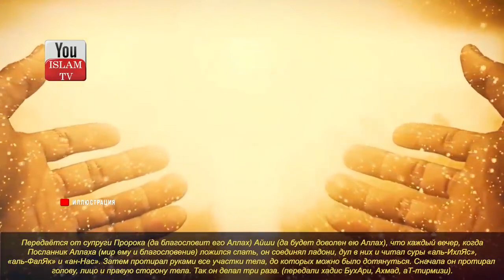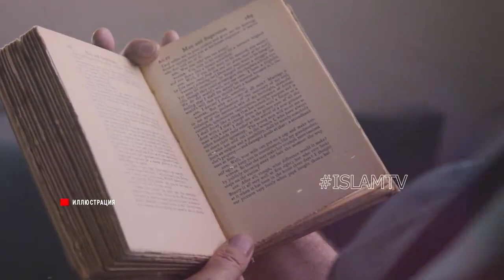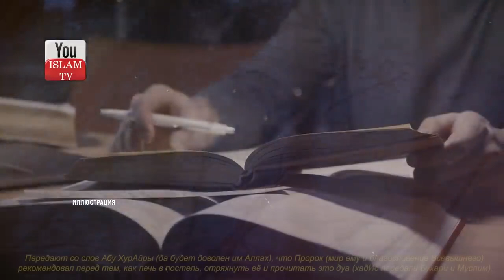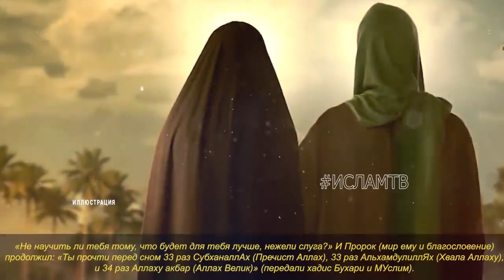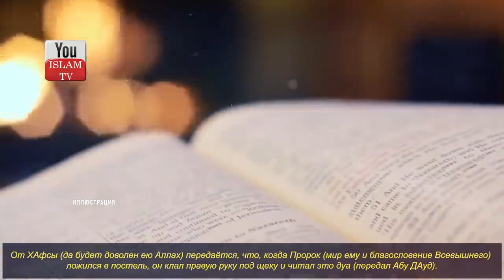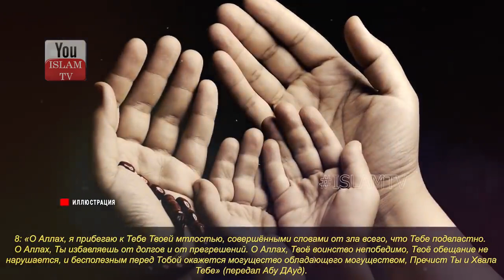СЛОВА КОТОРЫЕ ЗАЩИТЯТ ТЕБЯ ОТ ШАЙТАНА ВО СНЕ \ ПРОРОК НАУЧИЛ НАС ЧИТАТЬ ЭТО ДУА ПЕРЕД СНОМ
Пророк (мир ему и благословение Аллаха) сказал если читать это перед сном, то будешь защищен от зла шайтана до утра!

ОБЯЗАТЕЛЬНО ПОСМОТРИ ЭТИ ВИДЕО:
1) ЕСЛИ ЭТИ ПЯТЕРО ПОЯВЯТСЯ, ЗНАЙТЕ КОНЕЦ СВЕТА ОЧЕНЬ БЛИЗОК! ПРОРОК ﷺ ПРЕДУПРЕДИЛ НАС ОБ ЭТОМ! хадис
5) ЧТО ПРОИСХОДИТ С УМЕРШИМИ ПРИ ПОСЕЩЕНИИ МОГИЛЫ? СЛЫШАТ ЛИ ОНИ НАС ЕСЛИ РАЗГОВАРИВАТЬ С НИМИ? хадис
7) КОГДА МУЖУ РАЗРЕШЕНО ПОДХОДИТЬ К ЖЕНЕ СЗАДИ \ РАЗРЕШЕННЫЕ И ЗАПРЕТНЫЕ ПОЛОВЫЕ ДЕЙСТВИЯ МУЖА И ЖЕНЫ
10) Последние 30 секунд жизни человека, что он в них видит? Что чувствует человек в момент ухода души?
13) Если кошка приближается к вам..то это означает, что для вас есть 3 послания от Бога! АльхамдулилЛях!